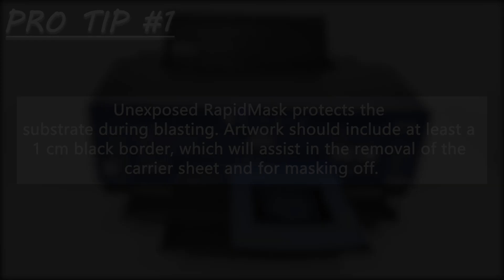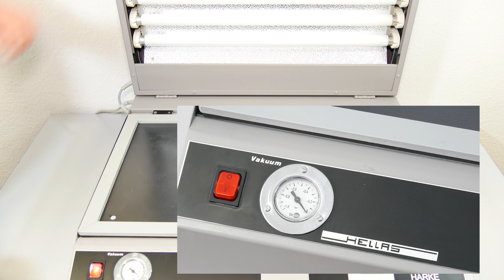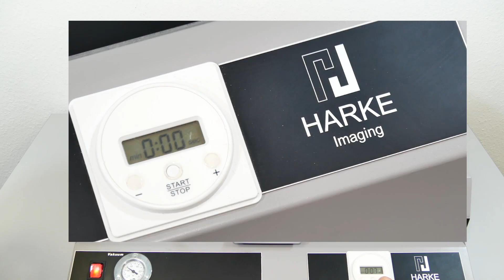ImageBlast RapidMask - Blasting a beer mug - Tutorial photoresist films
Video tutorial on the use of RapidMask photoresist film.

The most innovative style of sandblasting. RapidMask is a dry processing and self adhesive photoresist film type which is by far the most innovative film available. With fine detail (up to photorealistic halftone) making ability and strong blast resistance the combination of RapidMask HD (50 µ) and RapidMask HT (100 µ) provide an effortless, creative and productive sandblasting experience. RapidMask is as simple as:

Expose – Apply – Blast!